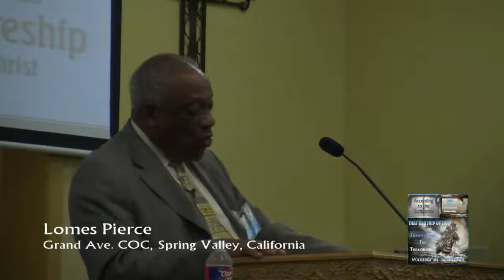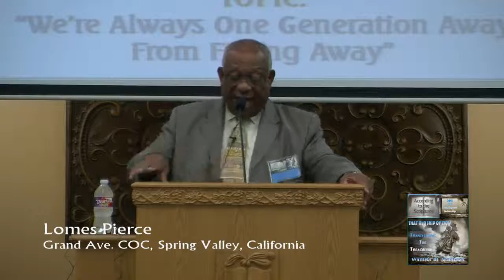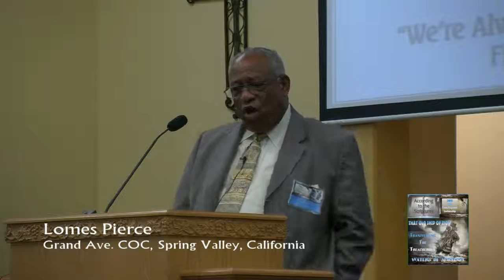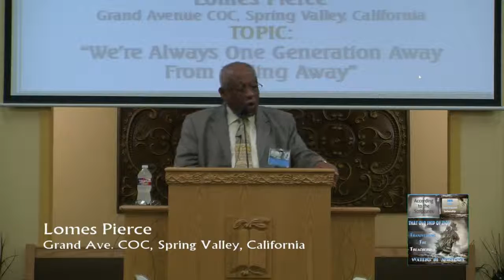Lomes Pierce - We're Just One Generation from Falling Away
Lomes Pierce, Spring Valley, CA